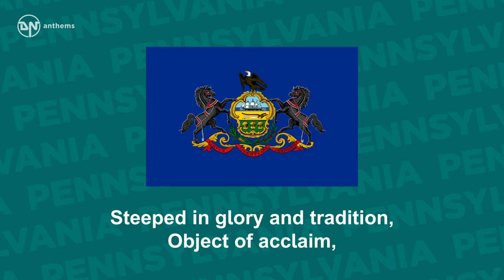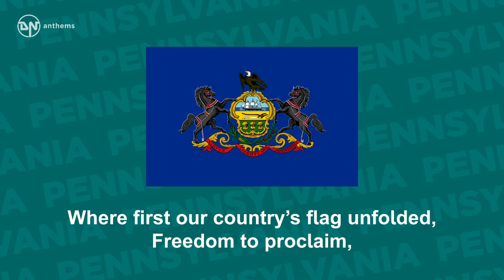State Song of Pennsylvania - Pennsylvania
The state song of Pennsylvania, The Keystone State.

Lyrics in English:
Pennsylvania, Pennsylvania,
Mighty is your name,
Steeped in glory and tradition,
Object of acclaim,
Where brave men fought the foe of freedom,
Tyranny decried,
‘Til the bell of independence filled the countryside.
Pennsylvania, Pennsylvania,
May your future be filled with honor everlasting as your history.
Pennsylvania, Pennsylvania,
Blessed by God’s own hand,
Birthplace of a mighty nation,
Keystone of the land.
Where first our country’s flag unfolded,
Freedom to proclaim,
May the voices of tomorrow glorify your name.